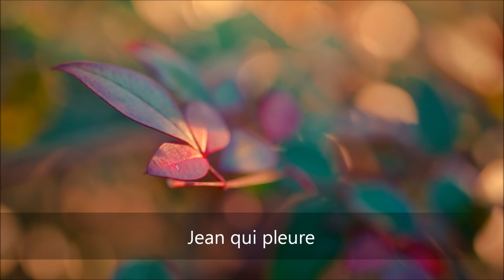Jean qui pleure